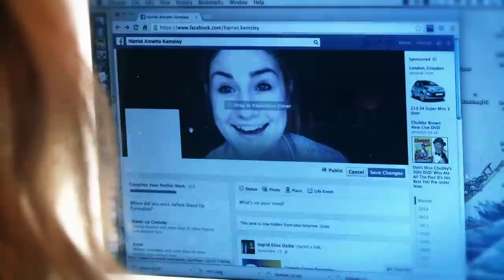My Terrible Boyfriend - Water Park (Episode 2)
Sadly based on the real lives of Harriet Kemsley & Bobby Mair.